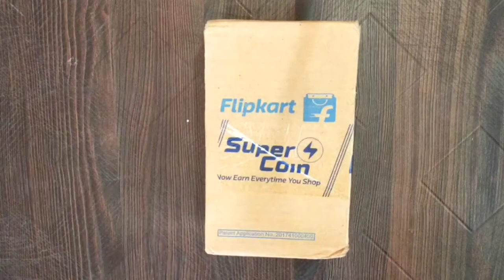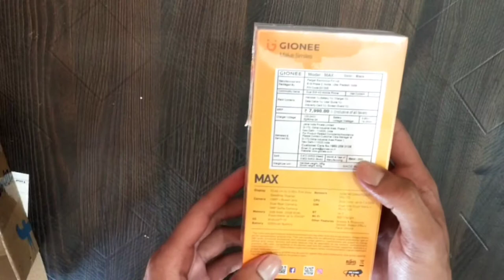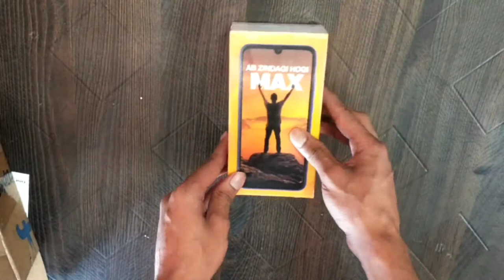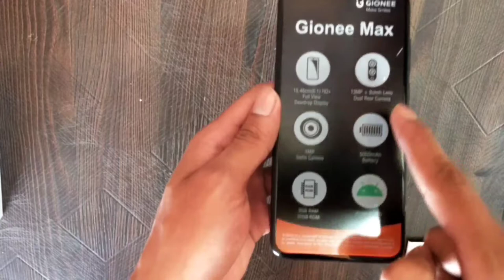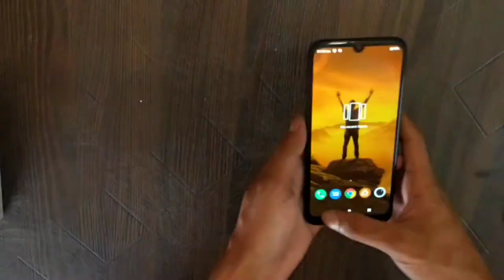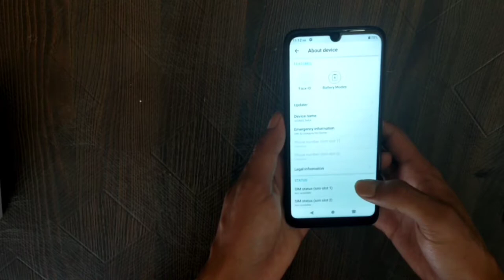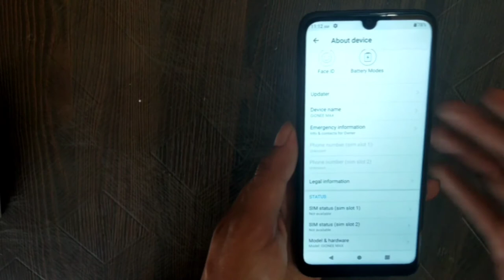Gionee Max 🔥 Unboxing & first look ll Best phone under 5000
Hello dosto..  Is video me apke liye laya hu best phone under 5000 , Gionee max .
Ye phone 4g phone h jo ki apko km budget me achche features deta h.
Is video me mene apko iski details batai h taki aap vi agar km budget me koi phone dekh rahe h to isko dekh sakte h .

Thanks